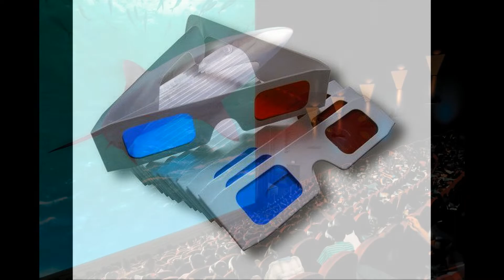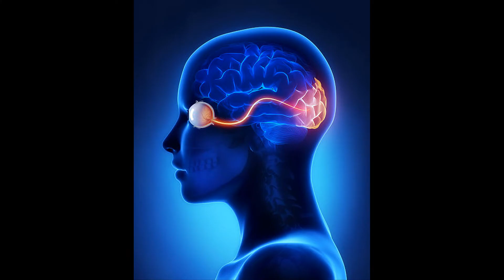SAIBA COMO ACONTECEM OS EFEITOS POR TRÁS DAS LENTES DO ÓCULOS 3D?